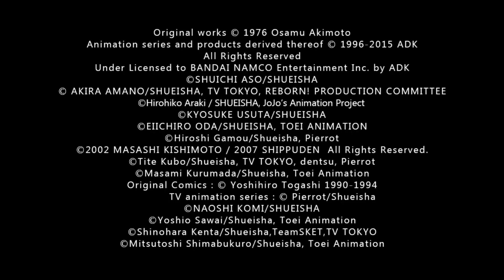Rpcs3 Ps3 Emulator J Stars Victory VS